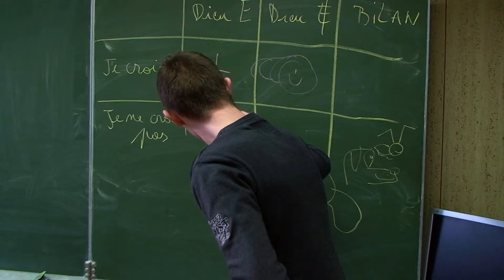Activités au CEPES de Jodoigne (bientôt en ligne) | MyReport Live HD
Petit aperçu du reportage sur les diverses activités organisé ce lundi 14 et 15 janvier 2013 au CEPES de Jodoigne.

Cameraman: Killian Wats